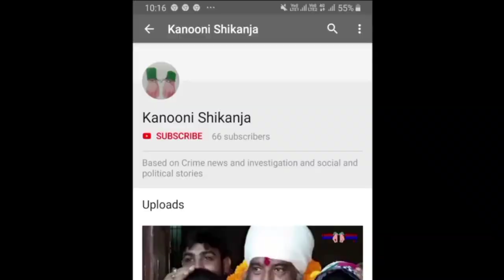Es Pul per ho sakta hai bada Hadsa, kanooni shikanja news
Reporter..Harjinder singh jhajj,  Gobind rai.